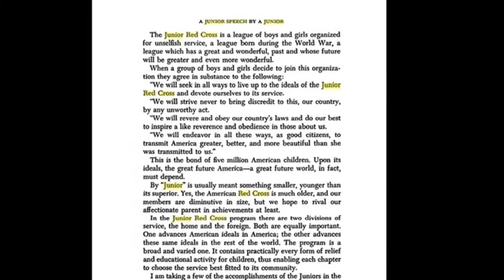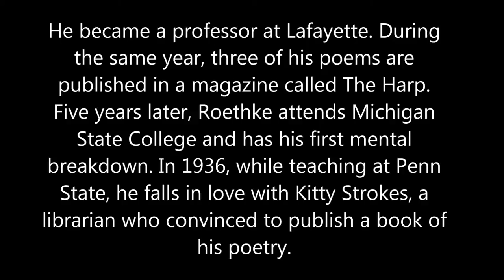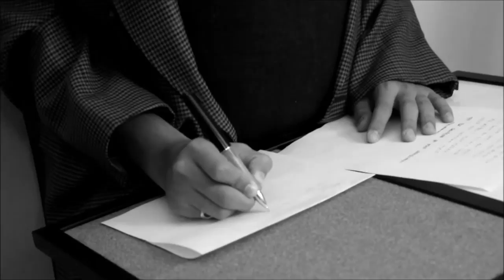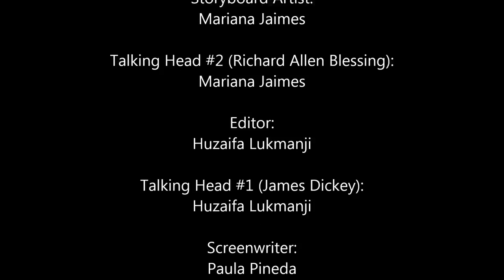Documentary on Theodore Roethke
Culminating Project